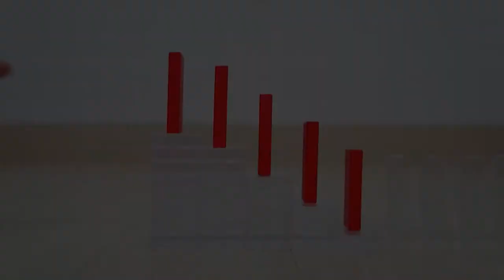무한도전 노홍철 도미노 만들기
도미노놀이 입니다.

오늘은 노홍철 도미노 만들기 입니다.

노홍철씨는 노긍정 노가르시아 돌+I 노라봉 러시아 며느리 등 다양한 별명을 갖고 있는 즐거움을 주는 연예인입니다. 긍정과 웃음 그리고 하고싶은 것을 실천에 옮기는 모습 등 저도 무척이나 좋아하는 분입니다. 최근에는 bts 가 그의 스킨바르는 모습의 제스쳐를 따라해서 화제가 되기도 했습니다.

유재석씨를 시작으로 무한도전 멤버들을 한 명씩 만들어 보려합니다.
두번째는 박명수씨 였는데요~
세번째는 노홍철씨 였지요~

다음은 누가 될까요?

신기한 도미노기술에 도전하여
장난감놀이 이상의 즐거움을 나누고 싶습니다!
도미노 만들기로 모두 함께 만족하는 도미노놀이가 되겠습니다.

고맙습니다.